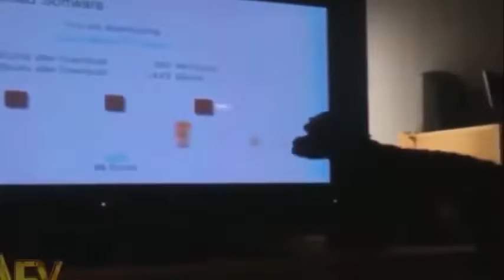Funny Pet Videos Compilation - Cats and Dogs